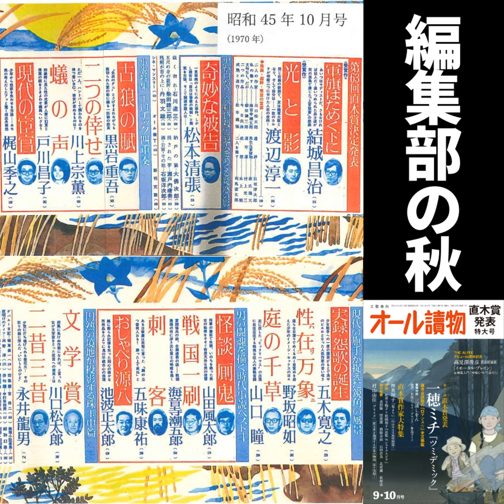【オールの小部屋】編集部の秋をふりかえります！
一穂ミチさんの直木賞受賞をお祝いするオール讀物9・10月号 が発売されて1か月半。編集部の秋をふりかえります！降田天さん、矢樹純さんの写真撮影、和田秀樹さんと麻布競馬場さんの競作企画、蓬田やすひろさんの表紙画、「愛読者大会」ご案内まで、もりだくさんの近況です。

▼オール讀物定期購読はこちらから

※お詫びと訂正　オール讀物の目次写真をふりかえる話題で「昭和44年10月号」とお話ししている箇所がありますが、「昭和45年10月号」の誤りです。すみません、言い間違えてしまいました。